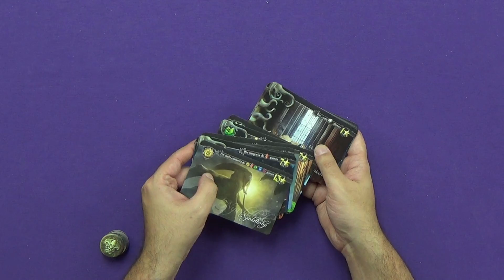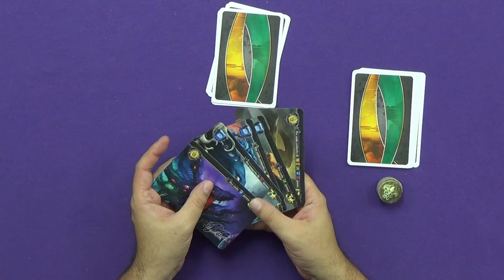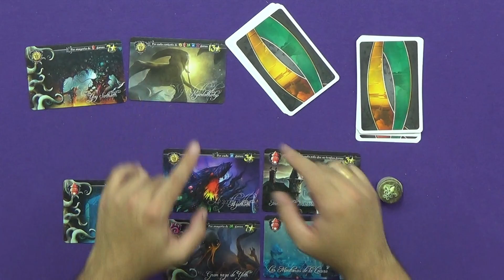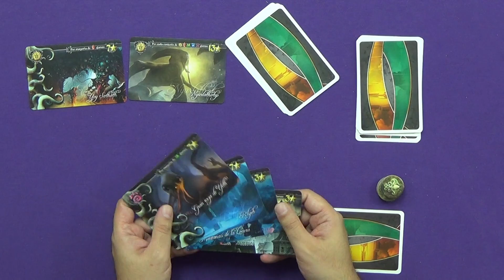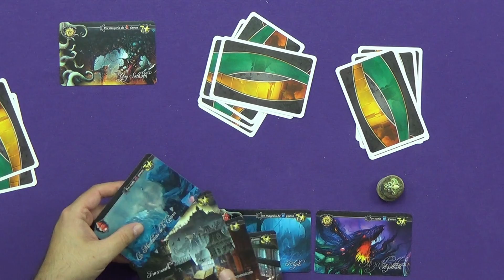Conociendo Las Mareas de la Locura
Te enseñamos cómo navegar por Las Mareas de la Locura.